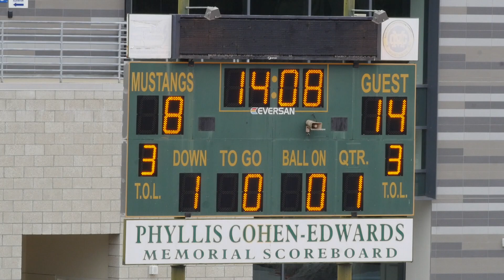2021-05-16 D9 Eagles vs Patriots